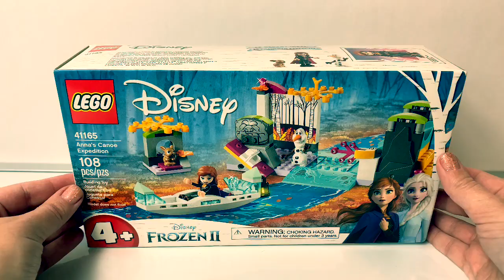NEW LEGO Frozen 2 Anna's Canoe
Thank you for Subscribing!❤️and for the thumbs up 👍Let’s speed build this NEW Frozen 2 LEGO Set Anna’s Canoe Expedition❄️🍂Stick around until the end for some FUN pretend play🤩Subscribe👍for more FUN Toys🎉Follow Fun Toys Mundo🌎on Instagram📷 Click the link⬇️

🎼🎶Music From...